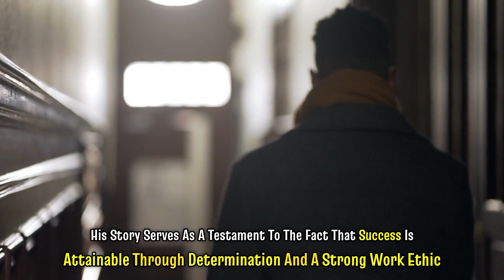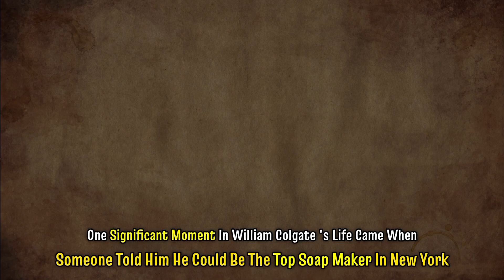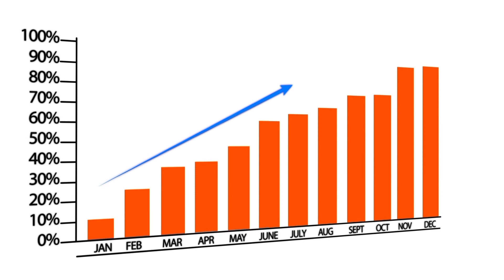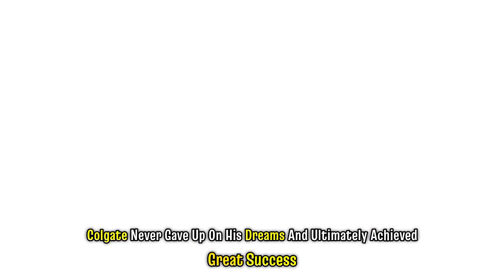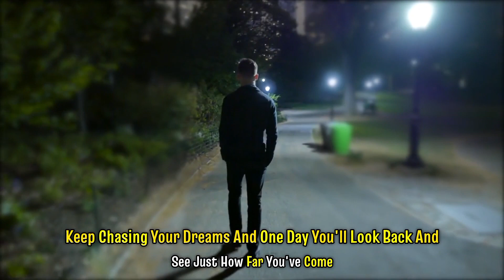From Soap Maker to Billionaire: The Inspiring Journey of William Colgate"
In This Video We are Going to talk about the incredible journey of william Colgate.
 William Colgate, born in 1783, had a modest start in life as a soap and candle maker. Despite humble beginnings, his dedication and perseverance paved the way for the establishment of one of the world's most prosperous corporations. Starting with limited resources, Colgate's journey exemplifies the power of hard work and resilience. His story serves as a testament to the fact that success is attainable through determination and a strong work ethic, regardless of one's initial circumstances. where he grew up on a farm. His family faced tough times when his father's business didn't go well, and money became tight. At just 16, William decided to leave home and try his luck in New York City. It was a big step for a young boy, but he was determined to find work and make a living on his own. One significant moment in William Colgate's life came when someone told him he could be the top soap maker in New York. This encouragement sparked a fire in him to prove them right, even though he had faced failures before. Despite setbacks, William Colgate was determined to make a name for himself and succeed in the soap-making industry After learning the basics of soap making from a mentor, William Colgate worked hard to improve his skills and knowledge. He spent years gaining experience and understanding the ins and outs of the manufacturing business. Eventually, he felt confident enough to strike out on his own and start his own starch soap and candle business. This was a big step for him, but his determination and hard work paid off as his business began to grow and thrive. As time went on, William Colgate's small business flourished and grew into a massive success. What started as a humble shop selling soap and candles expanded into a thriving company with a global presence. One of the key milestones in Colgate's success story was the introduction of Colgate toothpaste. This innovative product quickly became a favorite among consumers and went on to become the best-selling toothpaste worldwide. The success of Colgate toothpaste further solidified Colgate's position as a leader in the industry and contributed significantly to the company's growth and success. As we look back on the incredible success story of William Colgate, it's a reminder that success is possible for anyone, no matter where they start.